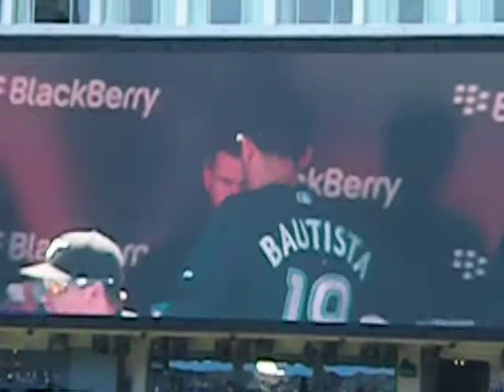Special Msg from 2011 MLB All-Star Jose Bautista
Toronto's Jose Bautista sends a special thank you message for being voted into the 2011 MLB Allstar game